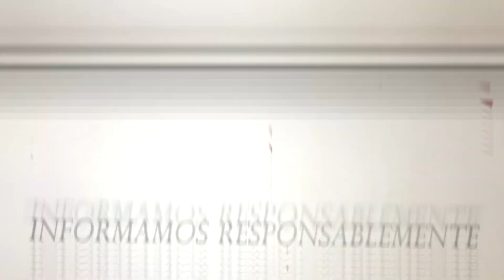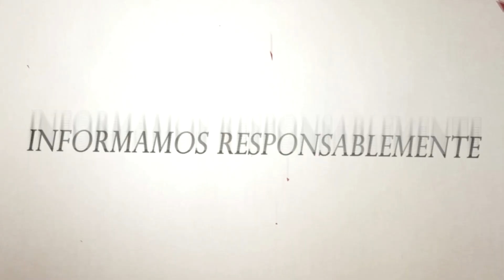TAMBITO - REMEMBRANZAS DEL SUR / FESTIVAL FOLCLÓRICO OSA 2024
La agrupación es de Ciudad Cortés, Osa, Puntarenas, Costa Rica.